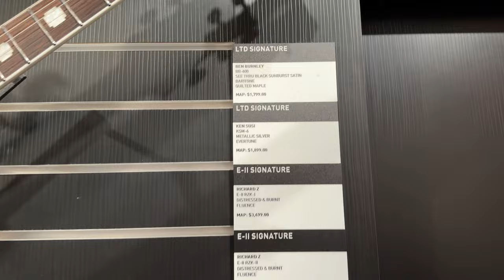Guitarras ESP, LTD, Takamine y ENGL Amps (NAMM 2024)